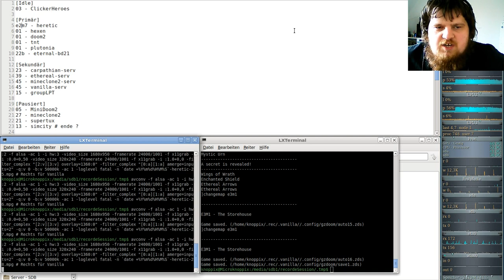Heretic Komplett Vanilla ( in GZDooM ) - E2M8